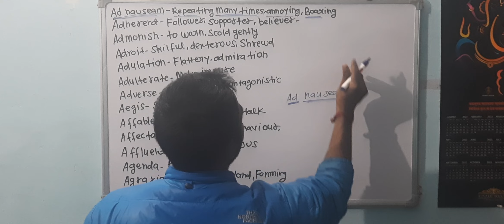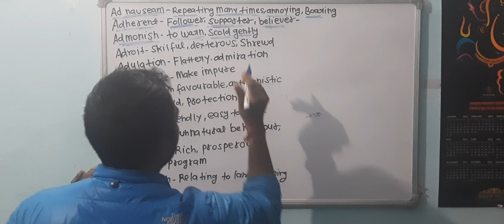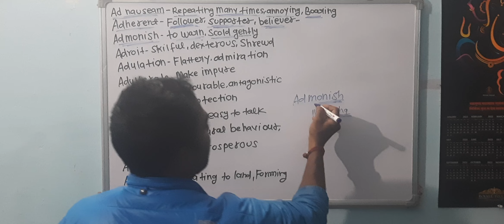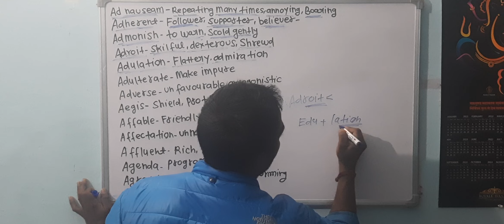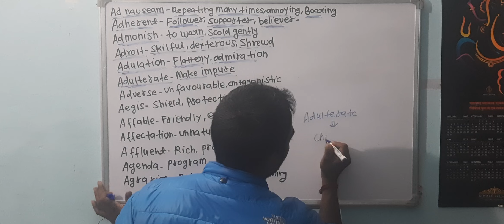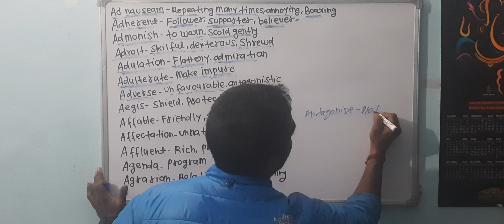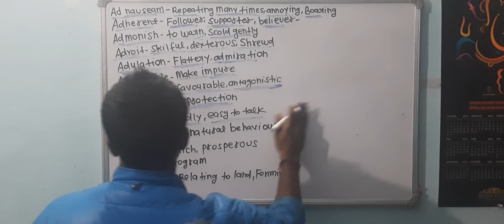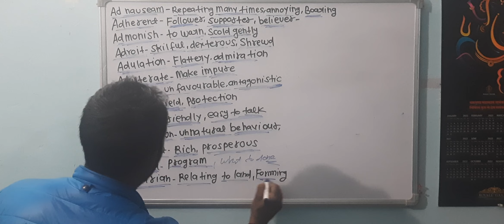synonyms...antonyms.. by Nikhilraj